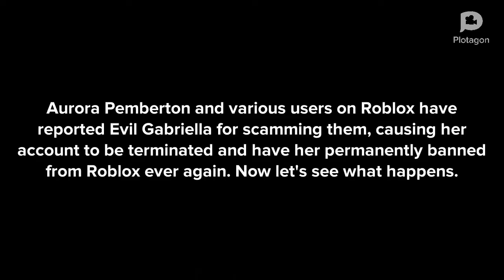Plotagon Skits - Evil Gabriella Scams People on Roblox/Grounded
Evil Gabriella is so bored, that she has the nerve to go on Roblox and start scamming people at the Adopt Me segment in this side. Afterwards, Aurora Pemberton has caught her ass red-handed!

Cast

1: Evil Gabriella
2: MeowCat171
3: Doraemon
4: Samir
5: Aurora Pemberton
6: Loki is Cutie EST. 2003
7: Mason Velez (Me)

Credits to: Loki is Cutie EST. 2003 for the request of today's sketch, and her original character of Evil Gabriella.

Konami for the You've Been Promoted BGM from Lethal Enforcers 1 on Sega Genesis.

Ocean for the Red Heat Main Theme BGM from that game on Amiga.

Shokakugan for the character of Doraemon from the Doraemon franchise.

Plotagon for the character of Samir.

Midway/Warner Bros. Games, and Crystal Dynamics for the Scream TV BGM from Gex 2: Enter the Gecko on N64/PS1.